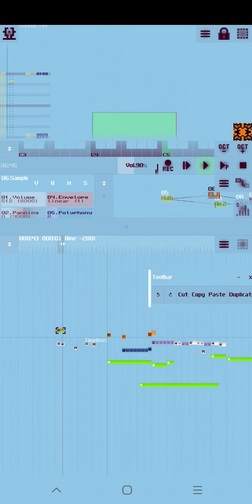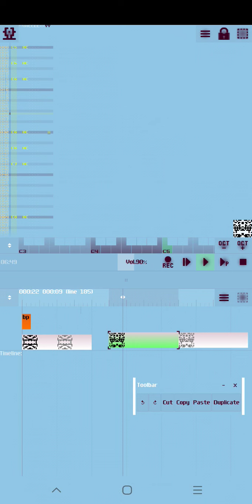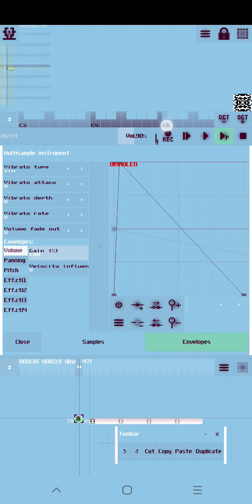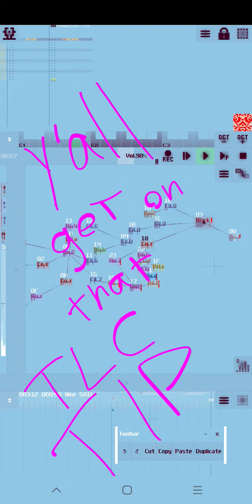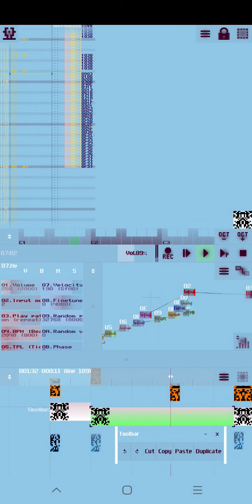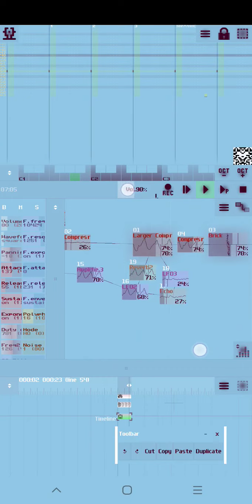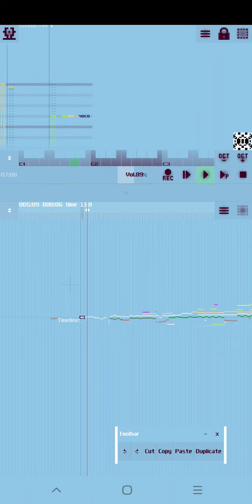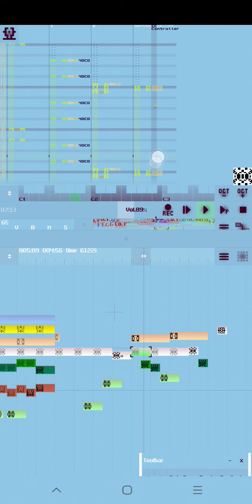Q4 2021 p2 - doodles, WIPs, odd junk, etc.